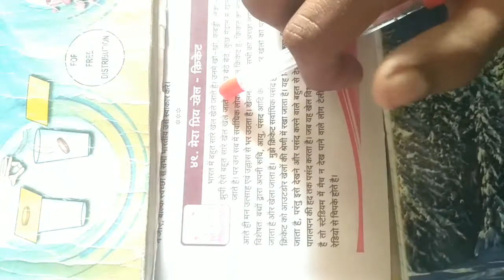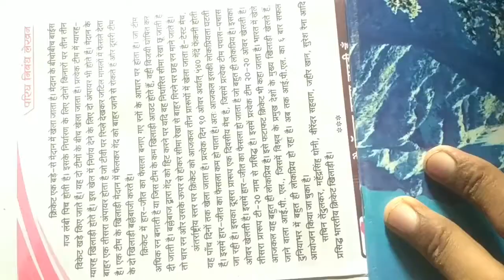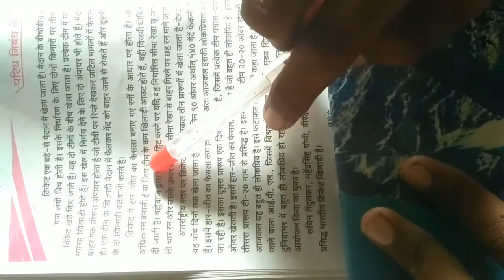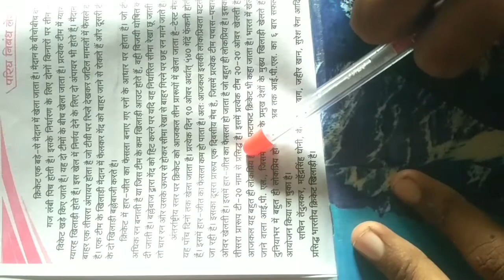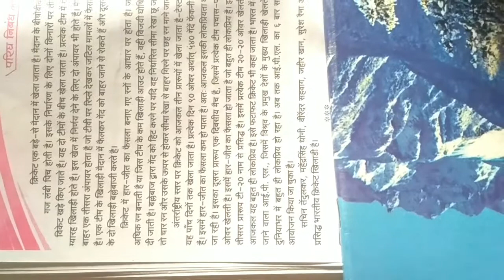मेरा प्रिय खेल क्रिकेट हिंदी निबंध //Mera Priya Khel cricket Hindi nibandh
essay on my favourite game cricket My favourite sport game cricket
Essay on mere priya khel
mera Priya khel
10 lines on mere priya khel
nibhadh lekhan
cricket mere priya khel
निबंध मेरे प्रिय खेल पर
निबंध मेरे प्रिय खेल पर हिंदी मे
हिंदी मे निबंध क्रिकेट
मेरा प्रिय खेल बॅडमिंटन
मेरा प्रिय खेल बॅडमिंटन हिंदी निबंध

about this video :  1 .cricket Bharat mein sabse lokpriya khelte
2. mujhe bhi cricket ka shauk hai
3. maine apne balle aur gend se cricket khelta hun

       all subject
👉🏻 Explaining Topics
👉🏻 All types of essay
👉🏻 All types of General knowledge
👉🏻 Providing free topic about any subjects